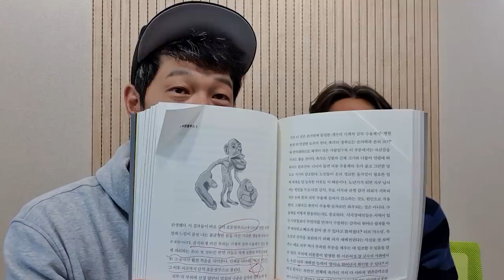과학적으로 "촉"을 키우고 싶다면 꼭 읽으세요.